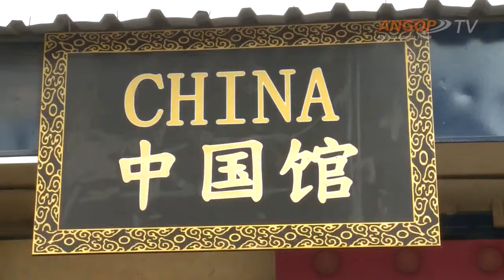Filda granjeia prestígio e reconhecimento ao longo dos 30 anos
Filda